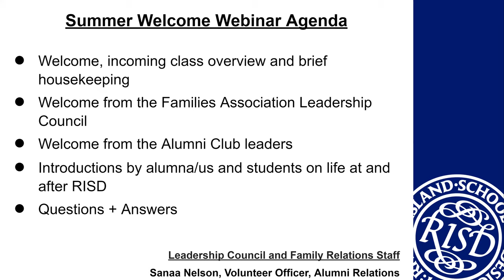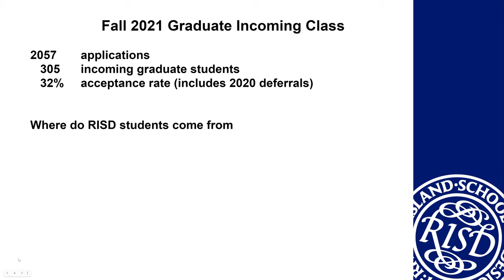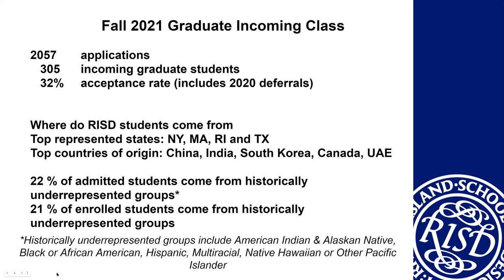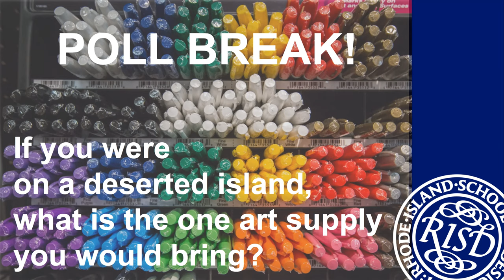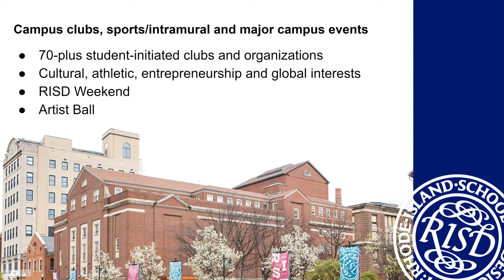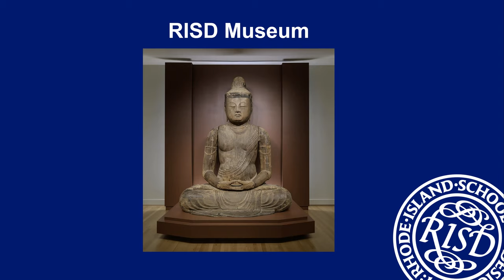Summer Welcome 2021 - July 21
The Alumni Association and the Families Association are excited to host virtual welcome events for our new incoming students and their families. Our community looks forward to welcoming you and sharing insights into life at RISD. Staff will also be on hand to answer questions.